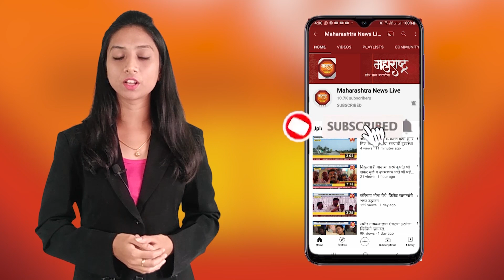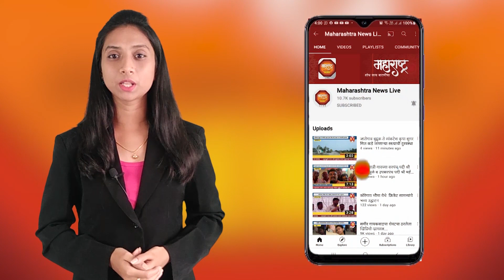अशोक पवार यांनी आबासाहेब गव्हाणे यांना आसमान दाखवत तब्बल १०९ मतांनी विजय मिळवला